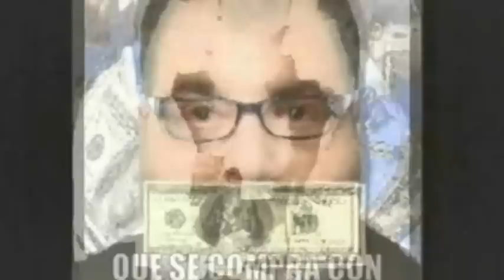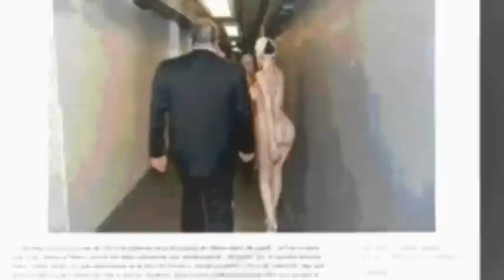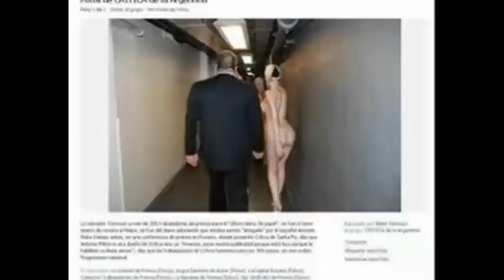LANATA ES UN VERDADERO KILL GIL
Jorge Lanata tratando de agradar con música de Charly García-KILL GIL